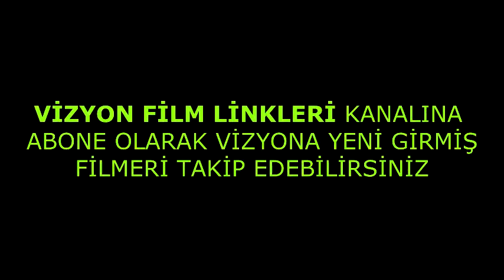ÇOK PİŞMİŞ - BURNT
TÜRKÇE ALT YAZI